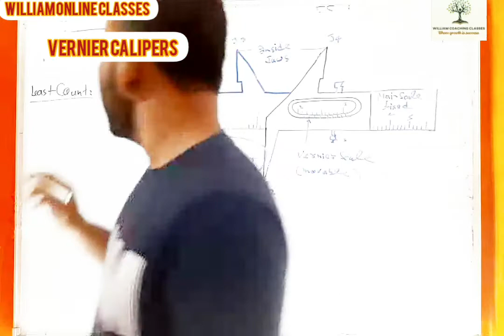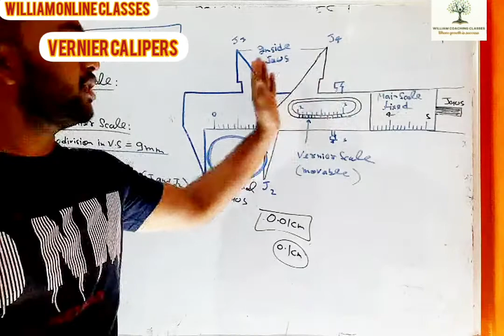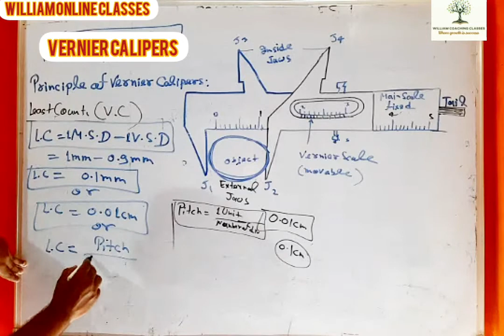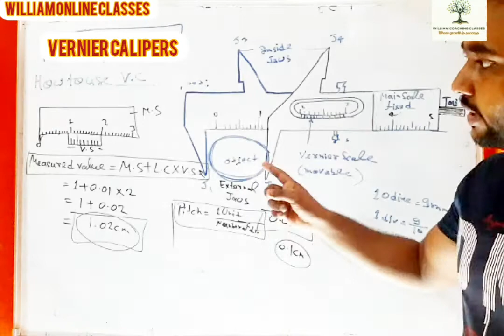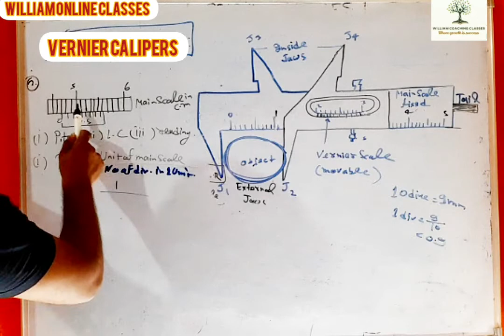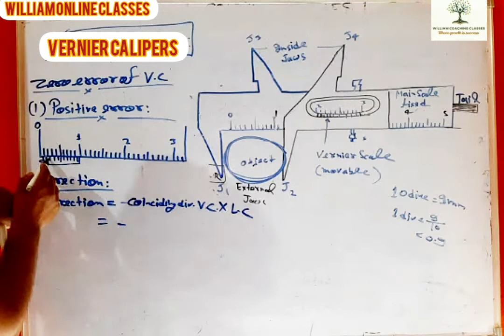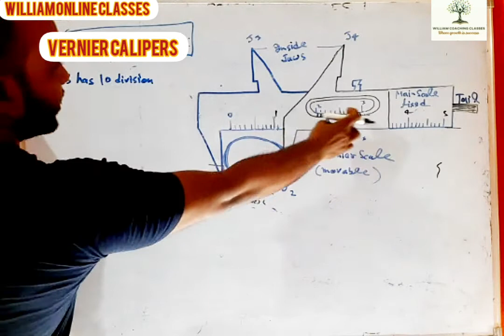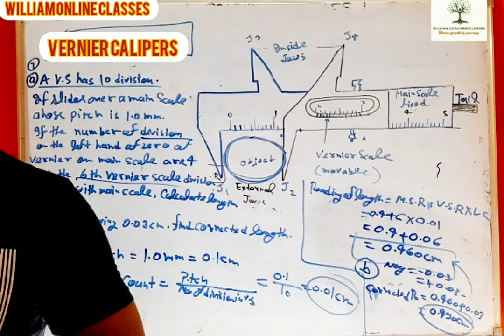PolytechnicjointEntranceexam (JEE) physics - Measuremens lecture # 4 Vernier calipers